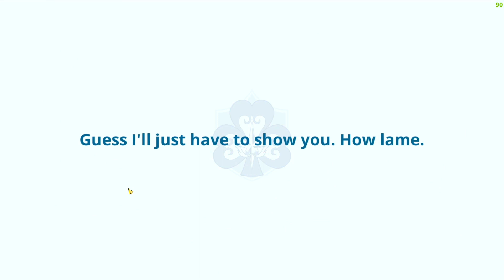Global Season 3 Summons! ● Black Clover Mobile